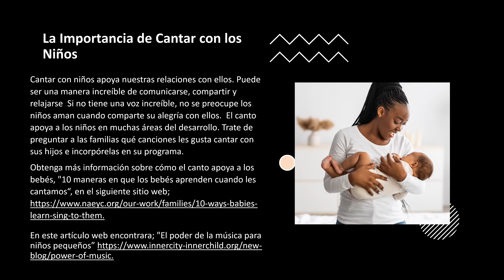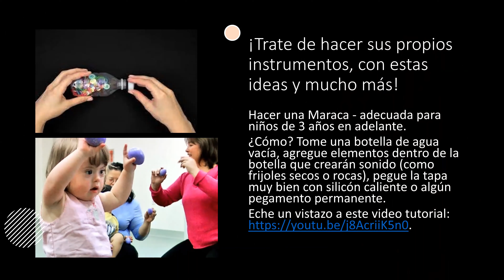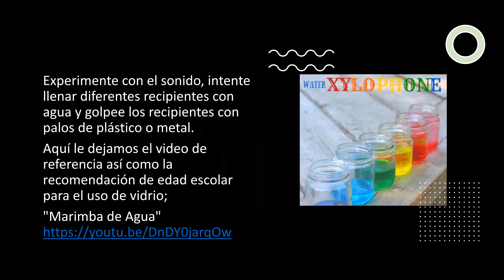Music with Children [Spanish]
Use este enlace para ver toda la información presentada en el video, tambien hay más enlaces